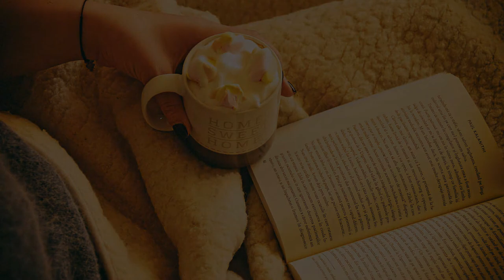GUITAR CHILL HIP HOP INSTRUMENTAL | RELAXING BEAT | FREE Beat (CherryXXI x Purplecemeh - Thunder)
CHILL GUITAR HIP HOP BEAT INSTRUMENTAL

Put your likes or dislikes and leave comments also.

►COMPOSER: CherryXXI x Purplecemeh

►FREE USE INFORMATION: If you want to use this track put composer 's name in your product description.